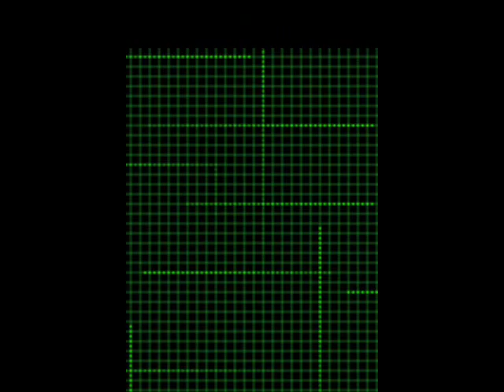Lady Gaga Vs. Lady Gaga - Poker Dance